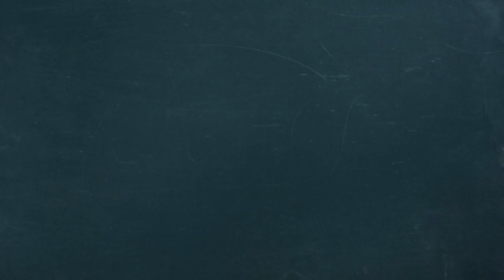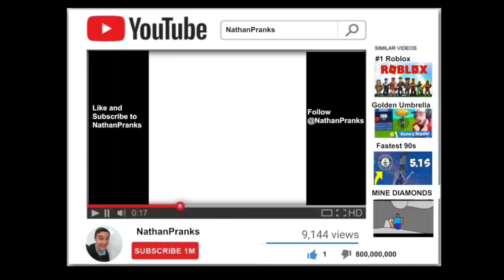ISL Sketch Show 2019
Fabulous Fortnight Project